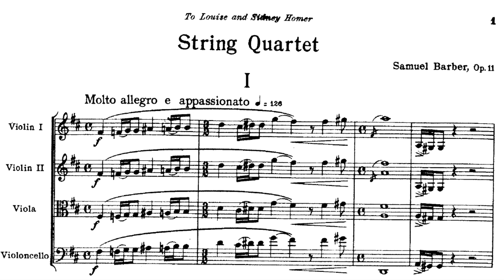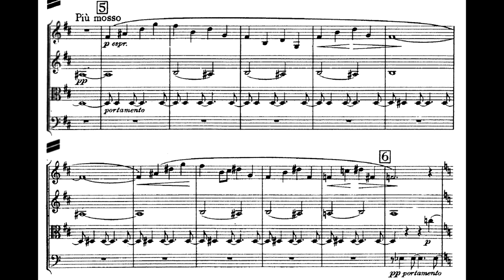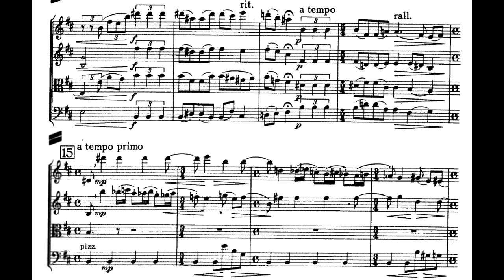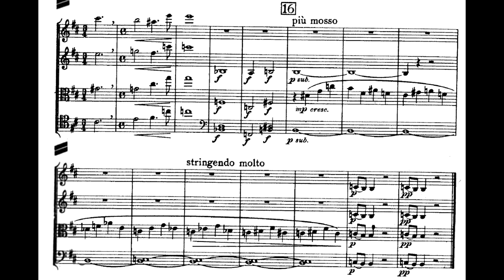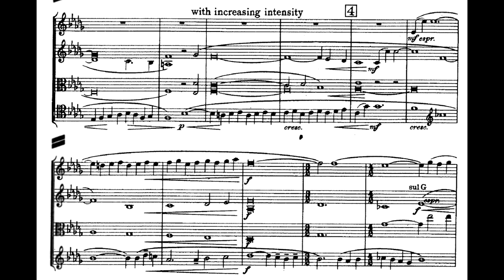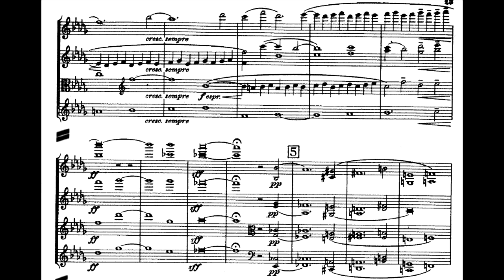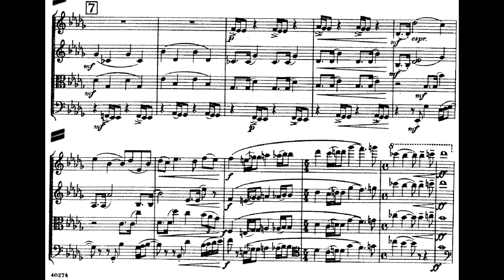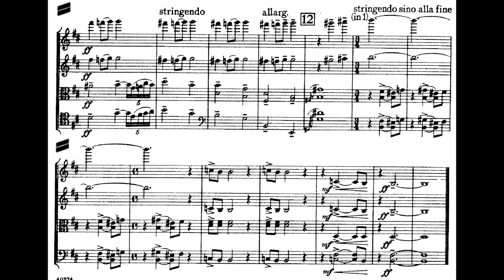Samuel Barber - String Quartet in B minor, Op. 11 [w/ score]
00:00 - I Molto allegro e appassionato
08:33 - II Molto adagio [attacca]
17:08 - III Molto allegro (come prima)

From Wikipedia: The String Quartet in B minor, Op. 11 was written in 1935–36 by Samuel Barber. Barber arranged the middle movement for string orchestra as his well-known Adagio for Strings in 1936. Barber continued to revise the piece, particularly the finale, until 1943.

Begun while living in Austria with his partner Gian Carlo Menotti after Barber's Prix de Rome, Barber intended that the quartet be premiered by the Curtis String Quartet, but did not finish the piece in time for their concert tour. On September 19, 1936, Barber wrote their cellist Orlando Cole: "I have just finished the slow movement of my quartet today—it is a knockout! Now for a Finale." Having completed a finale, the string quartet was premiered in its provisional form by the Pro Arte Quartet on December 14, 1936, at the Villa Aurelia in Rome. Afterward Barber withdrew the finale so as to rewrite it, which he did by April 1937. He rewrote it again before it was published. The final form was premiered by the Budapest Quartet on May 28, 1943, at the Library of Congress in Washington, D.C.

The opening movement is in sonata form, the second movement a famous adagio, and the final version of the finale, added to the second movement attacca, is shortened, lasting two-minutes, and revisits themes from the opening movement, thereby creating a cyclic form for the quartet. The opening movement has three theme areas, the first a dramatic motif stated in unison by all four instruments, the second slinky chorale like music, and the third a yearning lyrical melody. The quartet as a whole is in the key of B minor, however the central movement is in B♭ minor. The materials of the second movement consist of "a very slow and extended melody built from stepwise intervals, slightly varied in its numerous repetitions, uncoiling over (or in the midst of) sustained chords that change with note-by-note reluctance, all of it building into a powerful climax at the high end of the instruments' range and then quickly receding to the contemplative quietude that ultimately defines this musical expanse."

Barber accepted a commission for a second string quartet in 1947, but never got past a few pages of sketches.